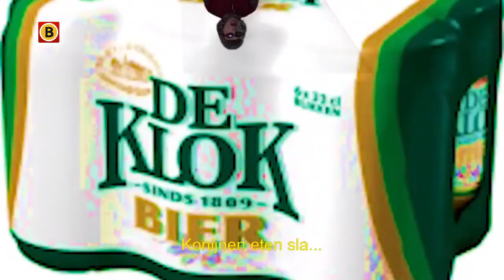Bauwke maakte een rap om een kamer te vinden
“Yo, broeders ik ben Bauwke, een heel gezellig Brabants vrouwke. Ik zoek een kamer in Breda, een kamer waar ik kan genieten van mijn vla.” Dolgelukkig was Bauwke van de Wiel (20) toen ze hoorde dat ze was aangenomen bij het St.Joost, de kunstacademie in Breda. Een kamer vinden in de Nassaustad is echter niet zo makkelijk en dat merkte ze. Reden voor haar om een rapvideo te maken. Die ging viral en werd bijna 70.000 keer bekeken.